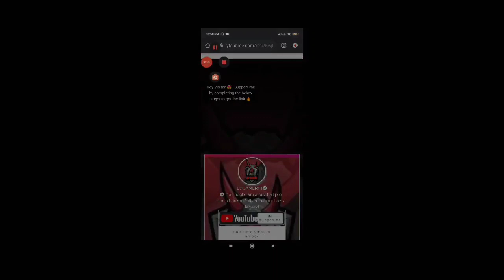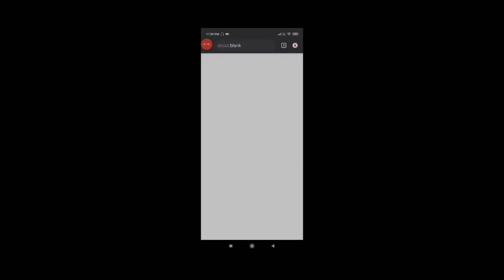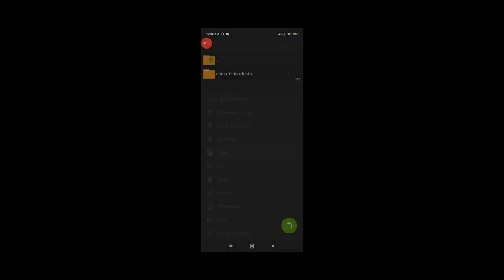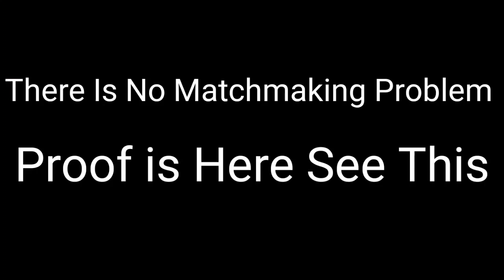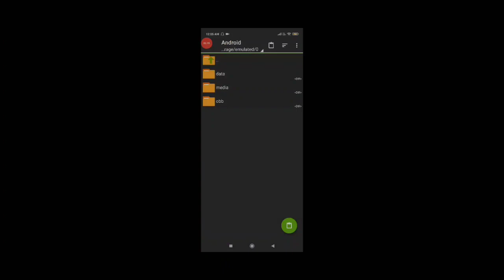❗️Matchmaking Problem Solved Glitch❗Rare VIP Bundle Glitch FreeFire❗️New VIP Glitch By LD GAMER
After OB 26 Update Free Fire Emote
Glitch File's

FreeFire VIP Glitch pack❗Rare Incubator Dress Glitch❗New VIP Glitch❗FreeFire Legendary bundle glitch

Tag's:

1.vip costume glitch free fire
2.vip dress glitch free fire
3.free fire dress glitch 2020
4.vip glitch pack free fire
5.costume glitch free fire
6.free fire vip glitch pack
7.free fire cloth glitch
8.rare costume pack
9.data config
10.free fire costume glitch
11.super vip glitch pack
12.glitch free fire dress
13.how to do costume glitch in free fire
14.free fire clothes glitch
15.data config vip
16.data config freefire
17.freefire bundle glitch
18.new vip glitch
19.vvip costume glitch
20.LD GAMER YT

how to get free fire jersey in one spin
how to make free fire jersey
how to free fire jersey
how to get jersey in free fire tricks
how to get jersey in free fire from booyah app
how to get jersey in free fire new event
free fire vip glitch gun skin

▪️Get All Legendary Gun Skins
▪️Get All Emotes in Free Fire
▪️Get Poker Mp40
▪️Get Car skin in free fire
▪️How to get all legendary gun skin in free fire
▪️How to get all emotes in free fire
▪️How to unlock emotes in free fire
▪️How to get emotes in free fire
▪️How to get poker mp40 in free fire
▪️How to get poker mp40 skin in free fire
▪️Poker mp40
▪️How to get car in free fire
▪️How to get all car skin in free fire

🔴LegendaryGunskins🔴

▪️GetAllEmotesfreefire
▪️Howtogetallemotesinfreefire
▪️Howtounlockemotesinfreefire
▪️Howtogetemotes infreefire
▪️Howtogetpokermp40infreefire
▪️Howtogetpokermp40skininfreefire

🔴YOUR QUERIES 🔴

▪️New VIP glitch pack after update
▪️glitch pack data config after ob24 update after new update
▪️free fire glitch pack data config after new update
▪️how to get all rare bundle after new update
▪️free fire glitch after latest update
▪️new glitch pack data config after OB24 update
▪️free fire glitch after ob23 update
▪️How to get all bundle without hack
▪️How to get all bundle glitch
▪️How to get all pro dresses glitch free fire
▪️how to get vip bundle in free fire
▪️vip glitch free fire mediafire
▪️freefire bundle glitch